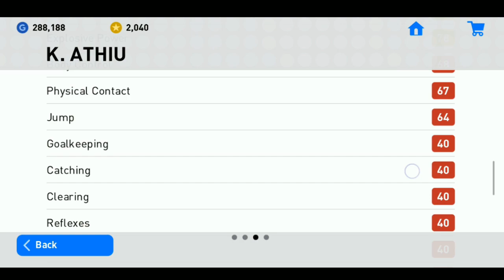K. Athiu -Only 2 Scouts - 100% Scout Combination - PES 2019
Only 2 Scouts to Get Kenny Athiu by Scout Combination